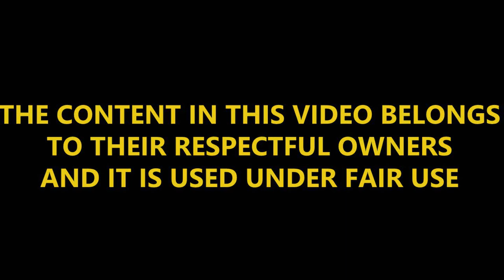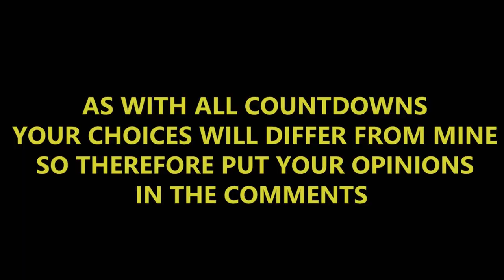Top 10:- Neck Breaks/Snaps in Movies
This list was very hard to do. First of all the clips lasted 3,4 sec. This list may be hard to watch.